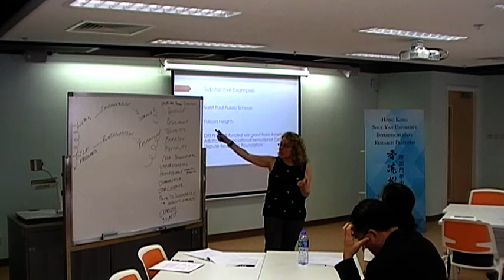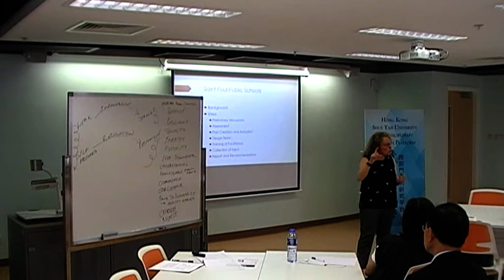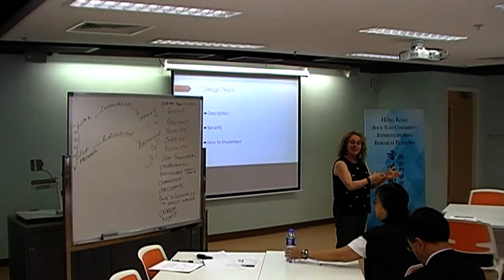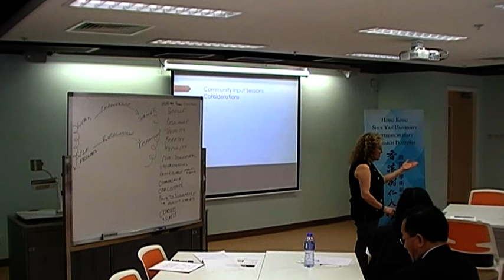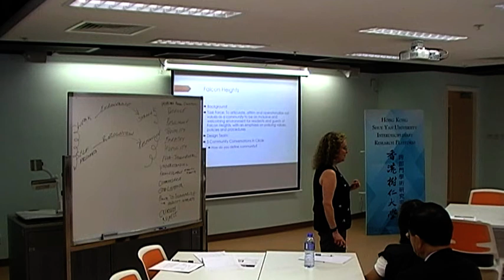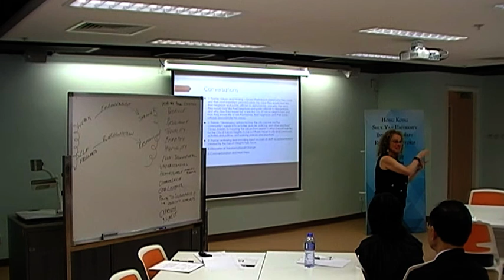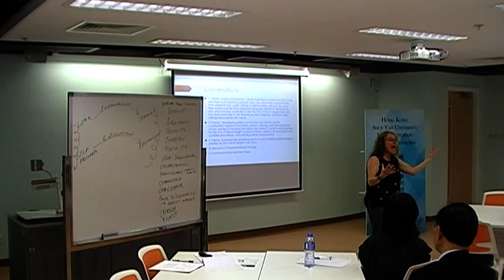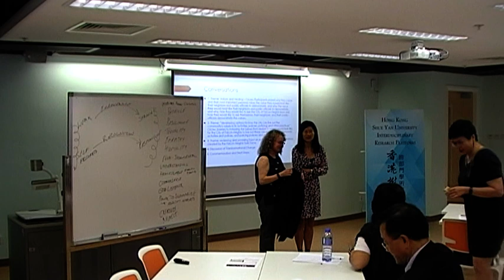Community Engagement: What Mediators Bring to the Table (Part 2)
Speaker: Prof. Sharon Press
Date: 10 May 2017
Venue: RLB302, Research Complex, Hong Kong Shue Yan University
Language: English